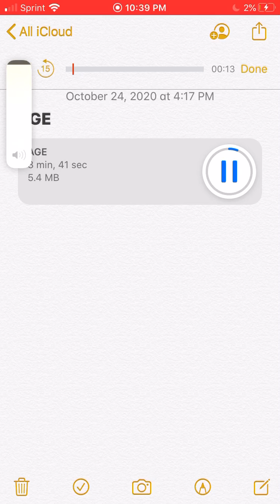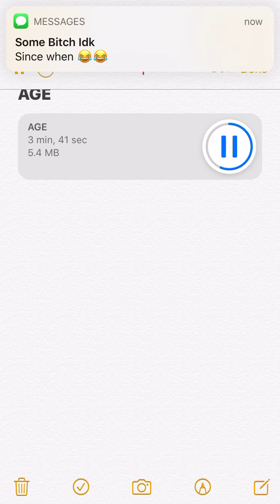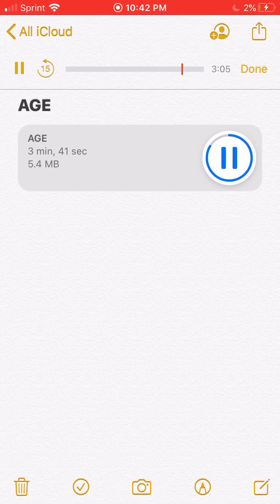King age unreleased made away